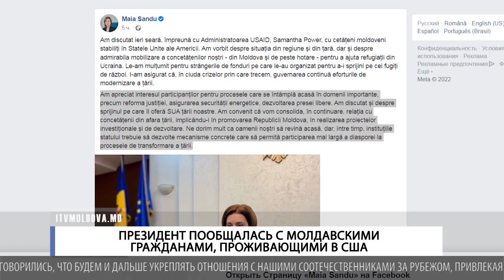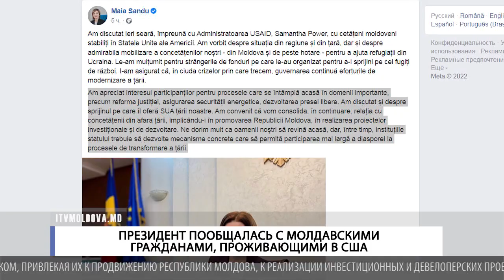ПРЕЗИДЕНТ ПООБЩАЛАСЬ С МОЛДАВСКИМИ ГРАЖДАНАМИ, ПРОЖИВАЮЩИМИ В США